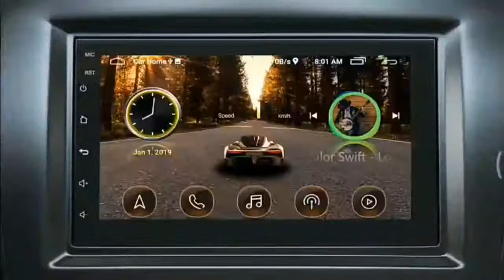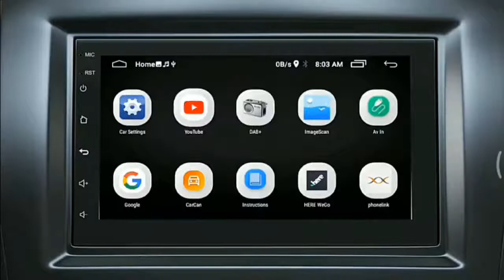CAR DVD MONITOR带音乐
AFIXEASY Android Car DVD Monitor
[Advantages] 2.5d IPS Screen + 8 core 1.8ghz +2+32GB/4+64GB + 4g Network Optional + Gps Navigation + Carplay + Mirror Link + Bluetooth + Built in DSP + Fm/am + Support Usb + 1080p Video Play + Hd 1280*720.
[Support 4g Network] 4g Network and Built-in Wifi,you Can Enjoy Surfing Internet No Matter Where You Are,make It Possbile for Online Navigation/music/movie Ect,insert a Sim Card Before the Device is Turned On.
[Support CarPlay] To connect to an Apple mobile phone.Siri can send voice messages, and the split-screen function is convenient for viewing navigation, music or making calls on the same screen; Carplay allows drivers to use the Phone's functions with minimal interference in the car.
[Built-in DSP] Digital Signal Processor creates virtual speakers on your dahsboard. Enjoy authentic-sounding music from any setup, thanks to the Digital Signal Processor ( DSP ). If your speakers are in your doors, the sounds they produce may be afected, DSP re-calibrates their frequency output, making music sound as if it is coming from speakers on your dashboard.